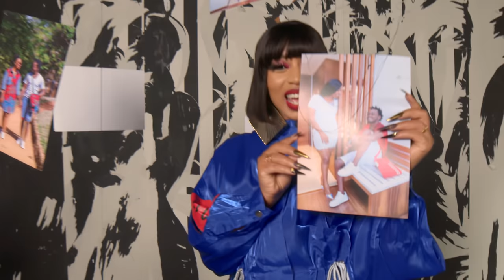DIANA BAHATI - HATUTAACHANA (OFFICIAL VIDEO) TO SET SKIZA DIAL *811*846#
DIANA BAHATI - HATUTAACHANA ( FIRST OFFICIAL MUSIC VIDEO)
DIANA MARUA 'S 1ST MUSIC PROJECT. REFIX TO MTAACHANA TU BY BAHATI KENYA